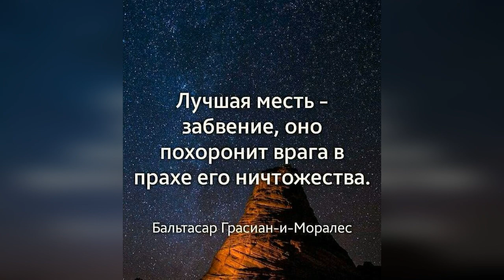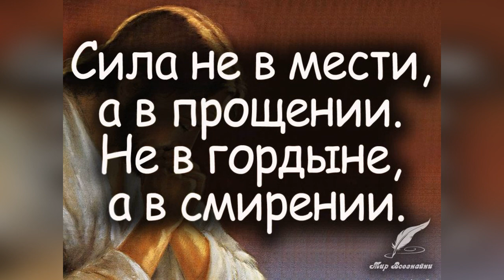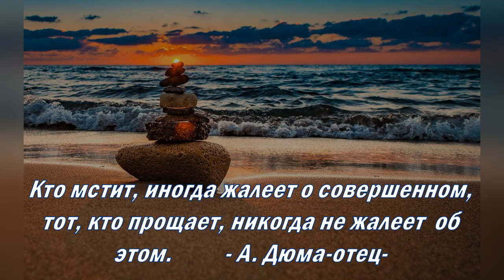Сильные слова, проверенные временем!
Данное видео состоит из мудрых цитат и афоризмов ПРО месть. Видео заставит вас всерьез задуматься над мудрыми изречениями.
Спасибо, что вы с нами! И пусть все у вас сегодня будет лучше, чем вчера!